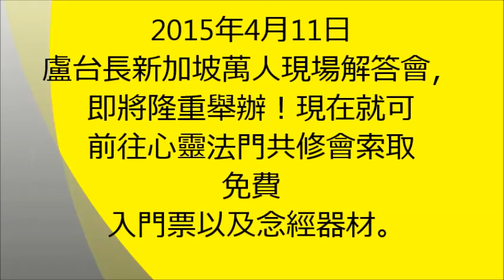【打工族的心聲，求化解複雜的辦公室糾紛與人際關係，還來清淨的上班環境！】盧台長觀世音菩薩心靈法門